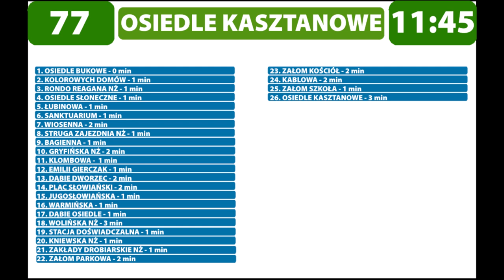Zapowiedzi przystanków Linii 77 Osiedle Bukowe - Osiedle Kasztanowe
Zapraszam Was do posłuchania Szczecińskich zapowiedzi przystanków z linii 77 kursującej na trasie Osiedle Bukowe - Osiedle Kasztanowe. Serdeczne podziękowania dla kierowcy dzięki któremu udało się to nagrać :) .  Zapowiedzi zostały nagrane telefonem w pojeździe. Prosiłbym o kontakt w razie chęci użycia zapowiedzi w innych celach poprzez stronę